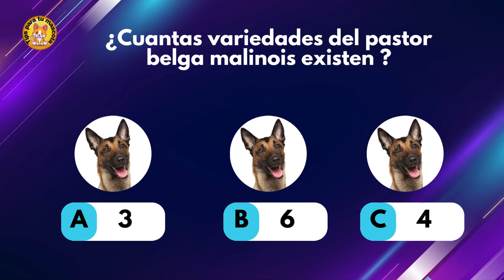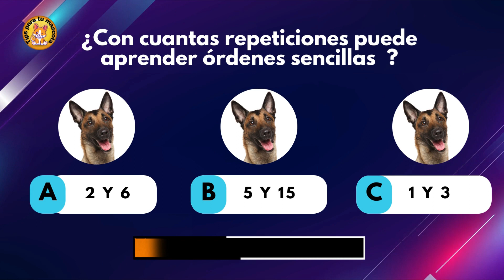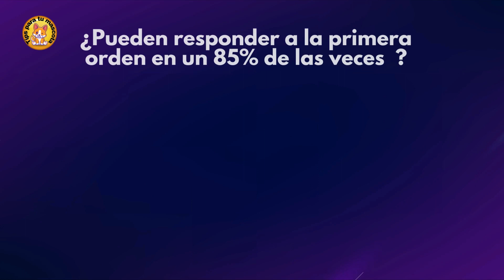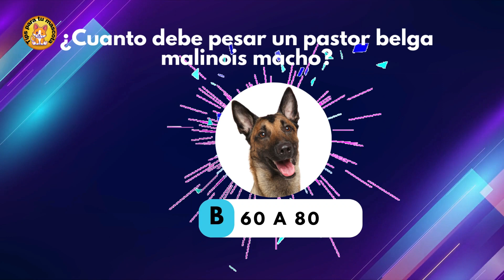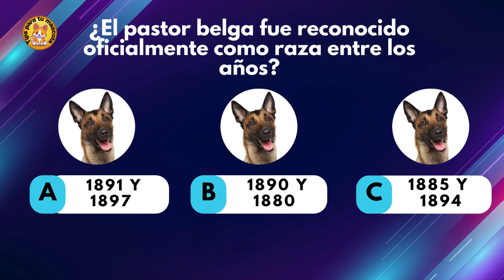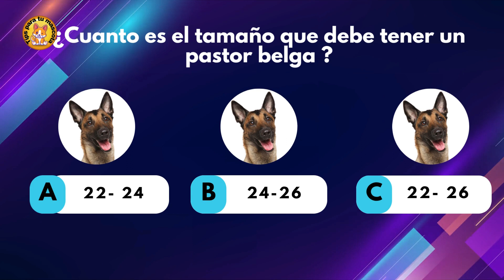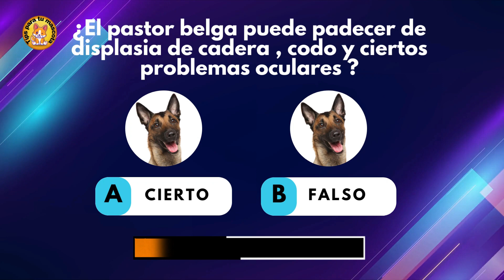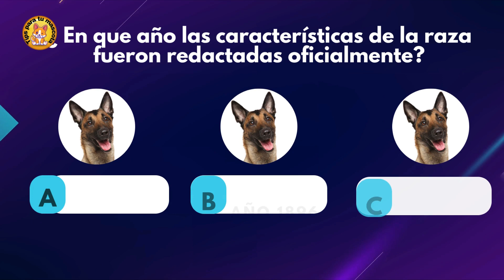QUIZ SOBRE EL PASTOR BELGA MALINOIS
¿Estás listo para este nuevo desafío? Hoy pondremos a prueba tus conocimientos SOBRE EL PASTOR BELGA MALINOIS saca hoja y papel para que lleves el conteo de los aciertos que obtengas Te haremos varias preguntas, cierto y falso y tendrás que elegir la opción correcta.